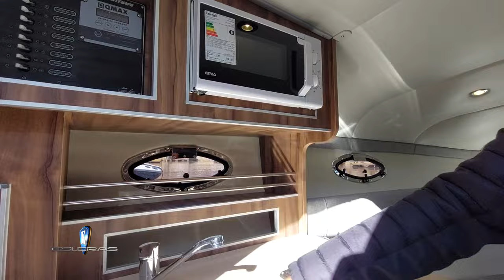Esloras Tv Day Cruiser Canestrari 275 2024